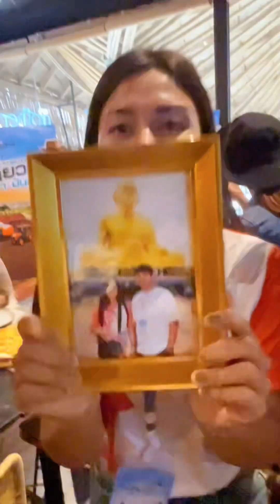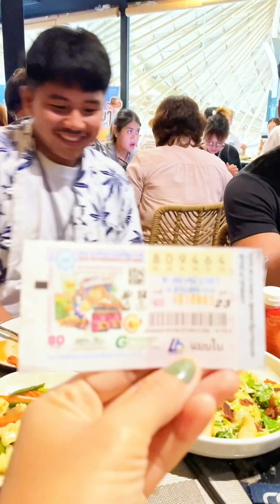คูโบต้า คันที่ใช่ ทริปเที่ยวเขาเรามันส์เท่